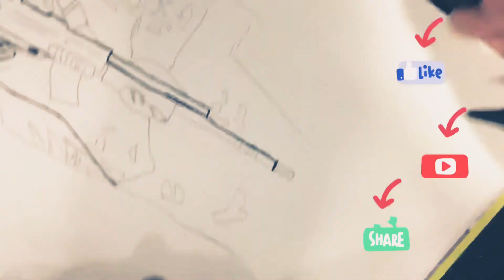Independence Day special drawing ✍️ # op in the chat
Guys hope you liked it
Comment down your ideas I also do art and craft